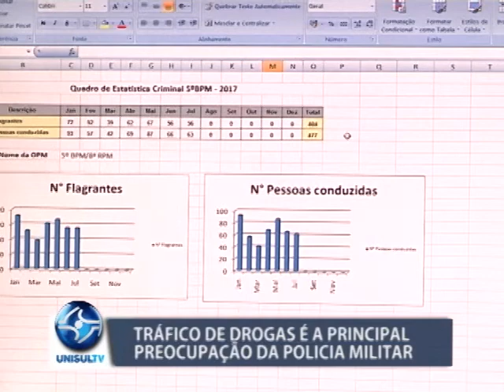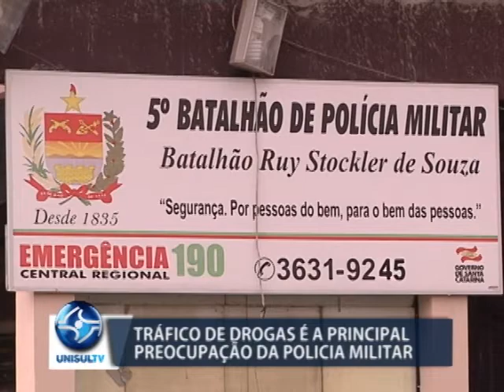Tráfico de drogas é a principal preocupação da Polícia Militar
Essa semana a Polícia Militar divulgou os números de apreensões realizadas em todo o estado. O destaque é para as ocorrências ligadas ao tráfico de drogas, que em Santa Catarina ultrapassam os 5 mil apenas nos primeiros sete meses do ano. Na região de abrangência do 5º Batalhão de Tubarão, os números são menores e ficam abaixo da média estadual